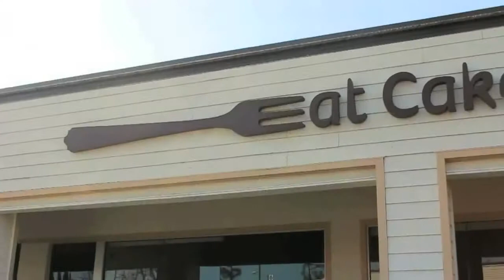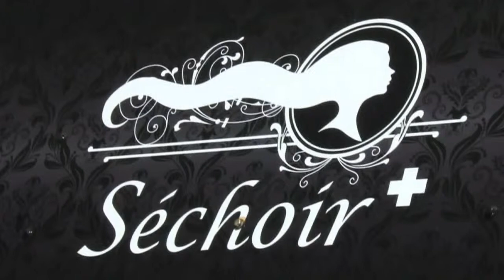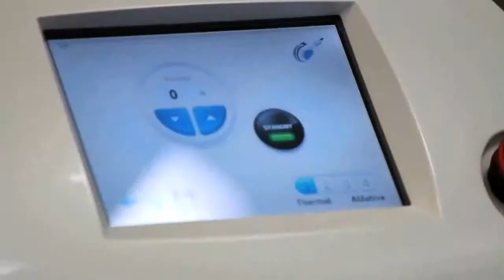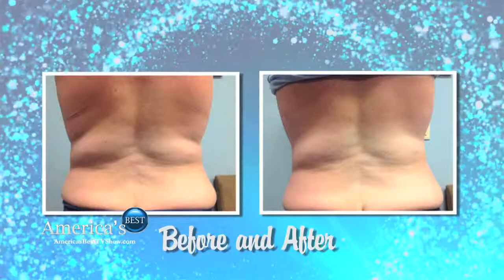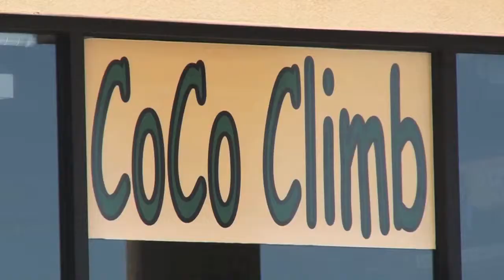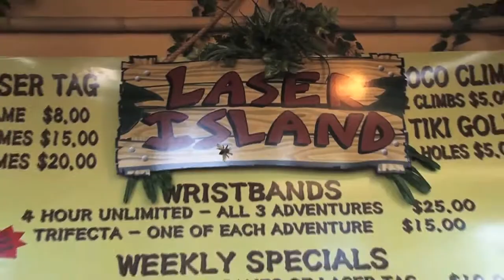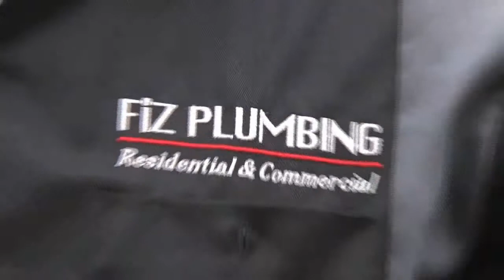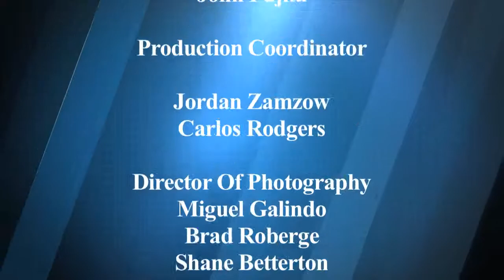The Best of Southern California: Episode 83